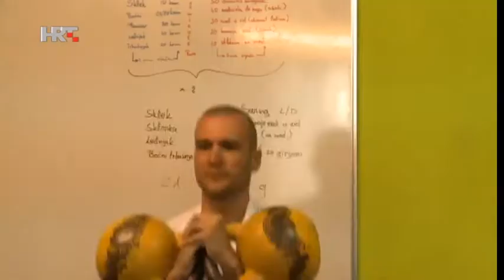Giryatrija team na Dobro jutro Hrvatska 22.7.2015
Ekipa emisije Dobro jutro Hrvatska došla je u goste u naš G team gym kako mi snimila reportažu o našem timu i upoznala se sa načinima treniranja girjom i natjecateljskim disciplinama.